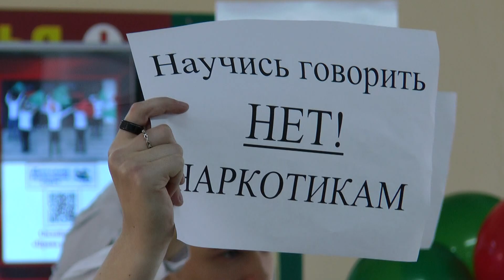Профилактика негативных явлений в подростковой среде